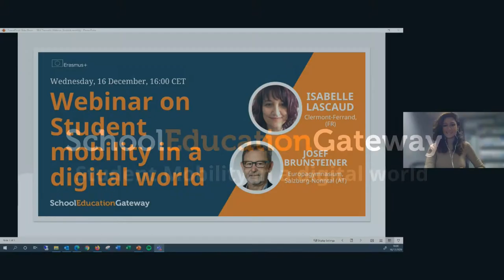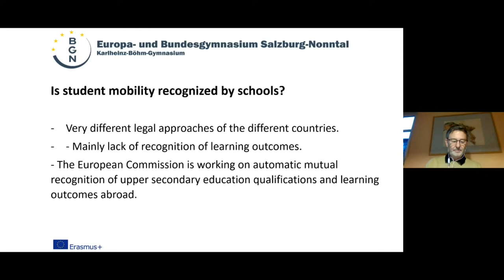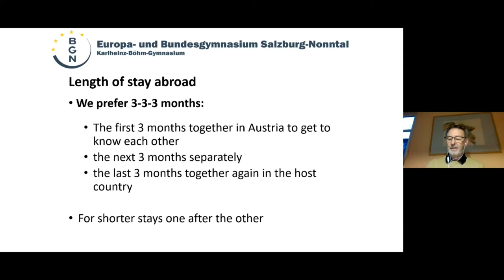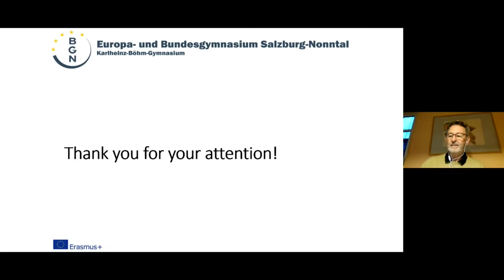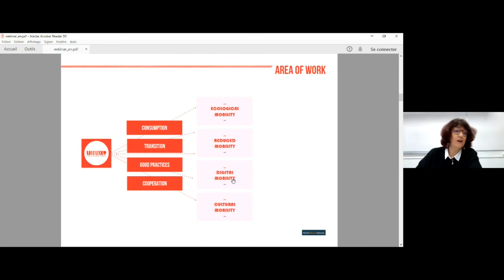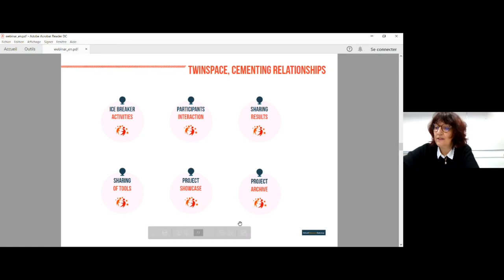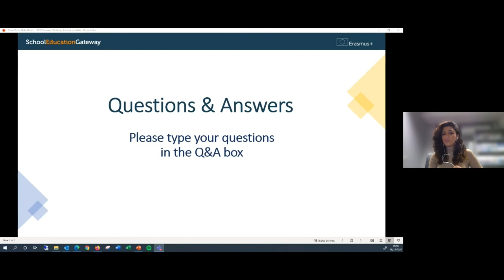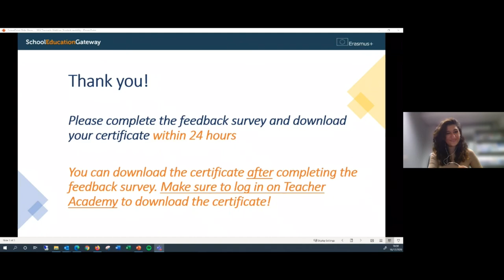Student Mobility in a digital world - Webinar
The mobility experience has proven to be a key element in student development. The study component, together with the skills that accompany physical mobility, can have a significant impact on students’ advancement. Join this webinar to learn more about the mobility learning opportunities and the impact of COVID-19 on the student mobility curriculum.
This webinar took place on 16 December 2020.

Speakers panel
- Josef Brunsteiner -  Europagymnasium in Salzburg-Nonntal, Austria.
- Isabelle Lascaud - English teacher, Clermont-Ferrand, France.
- Moderator - Inna Agadzhanova - School Education Gateway

Bite-sized learning events on the School Education Gateway monthly topics and beyond. Free of charge and open to all school education practitioners interested in the topic.